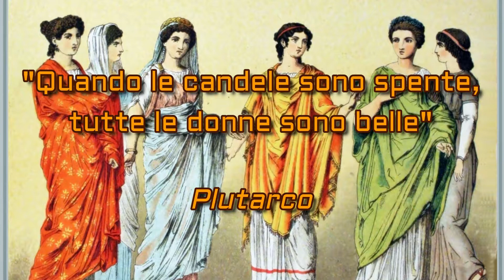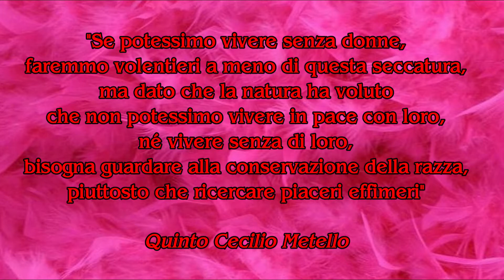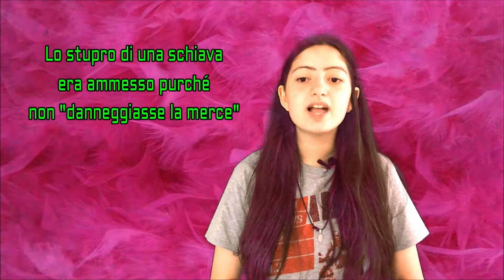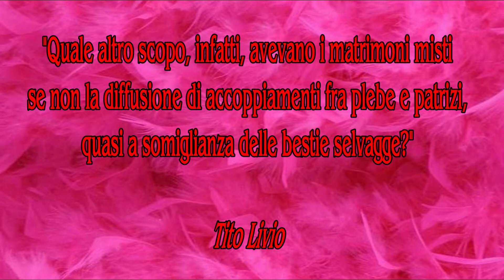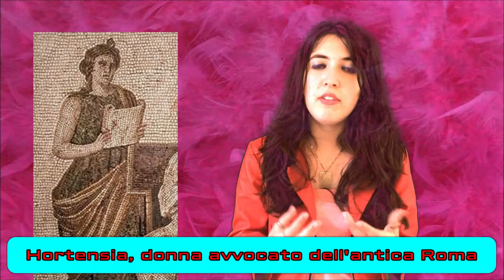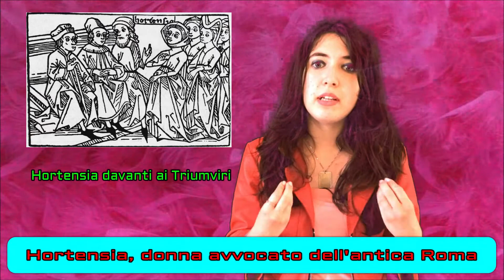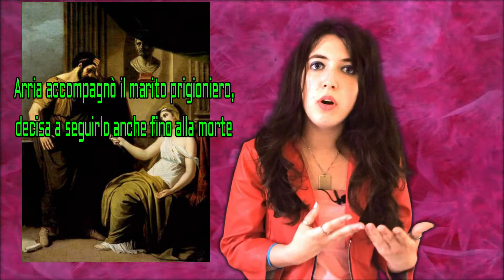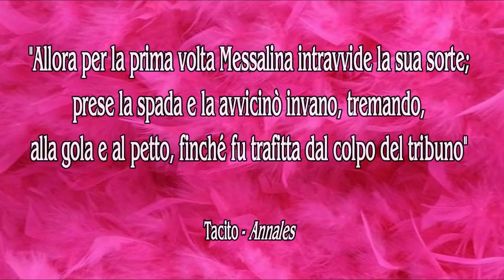Storia della Pedagogia - Le donne nell'antica Roma (videolezione)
IIS "P. Leto" di Teggiano (Sa) - classe 3ªA di Scienze Umane - a.s. 2017/18